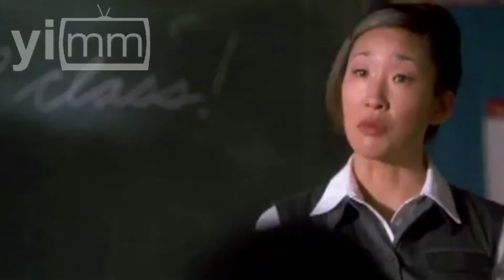Georges Méliès: el padre de los efectos especiales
Comentario Equipo mm / Esta semana en personalidades te presentamos al padre de los efectos especiales, Georges Méliès; a una talentosa actriz estadounidense de cine, televisión y teatro Julianne Moore y a Frankie Muniz el siempre Malcolm el de en medio.